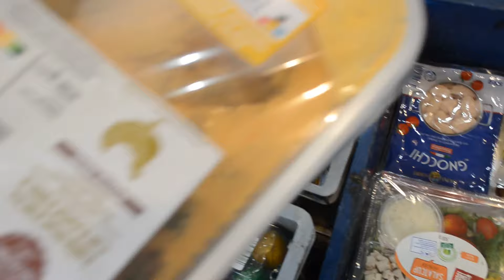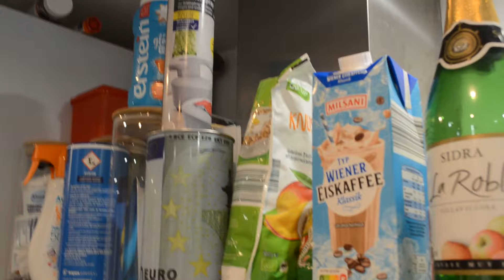Grosseinkauf für 420 Euro | 10 Personen | 2 Hunde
Heute müssen wir wieder einen grossen Einkauf machen, inkl. Vorrat und Hundefutter etc...